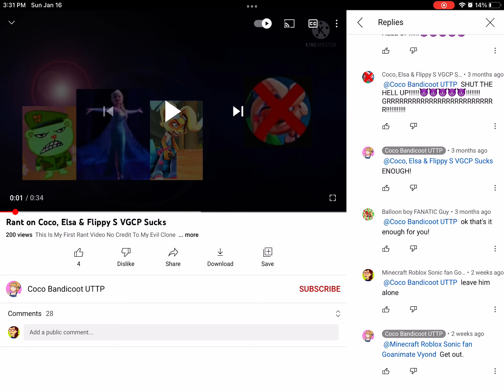Calling me Coco Bandicoot Uttp